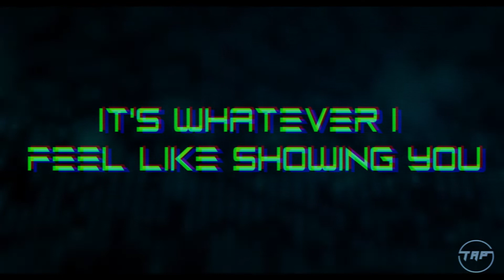John Q Could Probably Lift Thor's Hammer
One of my favorite movies ever made, and it also shows how predatory the medical industry is. Especially towards people who are less fortunate than others. 10100/10